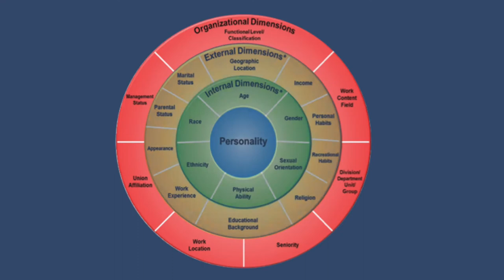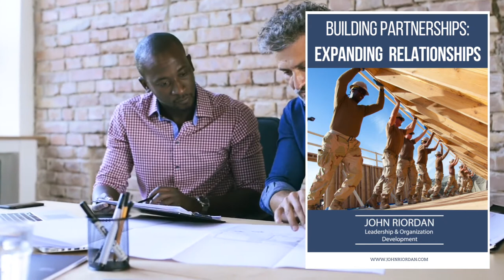Leadership and Team Coaching Online Courses: Expand Your Capacity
John Riordan offers Courses on Virtual Leadership, Team Building Skills, Essential Leadership Competencies, and so much more! Complete them at your own pace to Expand Your Capacity!
Each of the courses we’ve created consists of an alternating series of brief video presentations and interactive workbook activities, combined to create informative and engaging 2-hour learning modules.